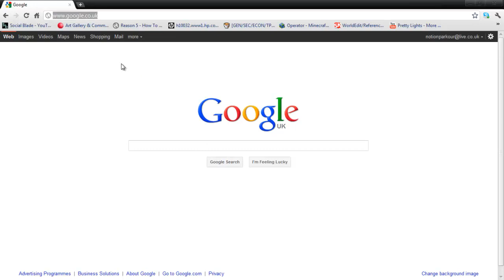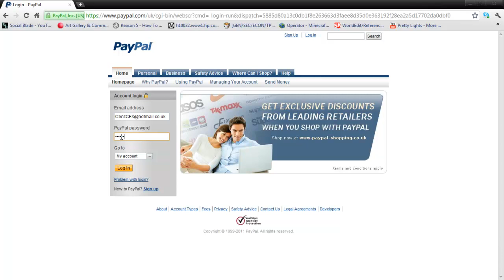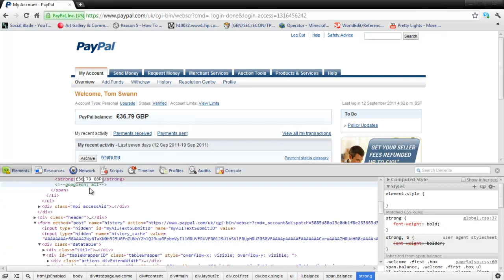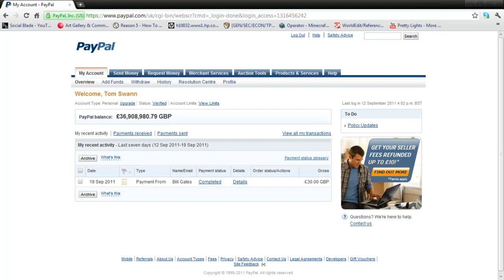Tutorial - Inspect Element (Changing Text in Google Chrome)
Publicised from private, RIP comments section :-(

change what things say in google chrome ;D It's hard to describe what it is in the video title but basically this is a tutorial on how to use/alter inspect element in google chrome :]

Inspect element is basically the coding in your browser, and in this tutorial it will show you how to change what things say so you could have '£1,000,000' as ur paypal balance and stuff like that ;D a good trick :]

- Cenz.